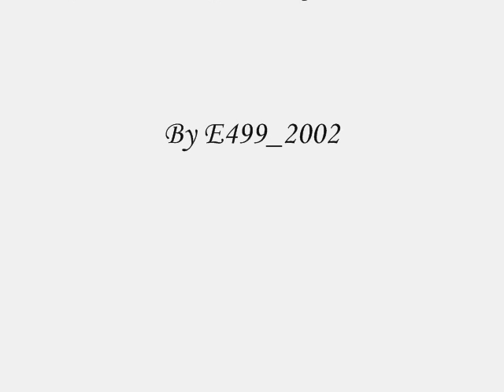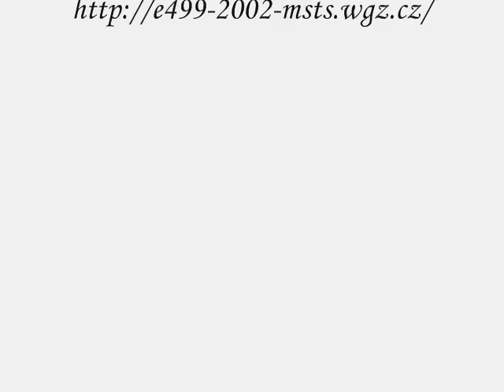Czech Raildays 2006